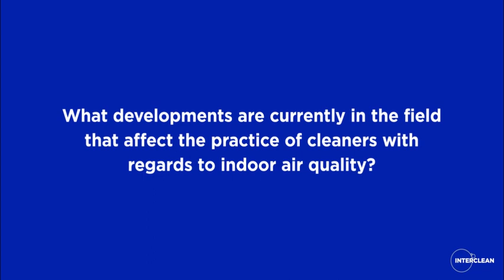What developments affect the practice of cleaners regarding indoor air quality?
Interclean asked Philomena Bluyssen: What developments affect the practice of cleaners regarding indoor air quality?